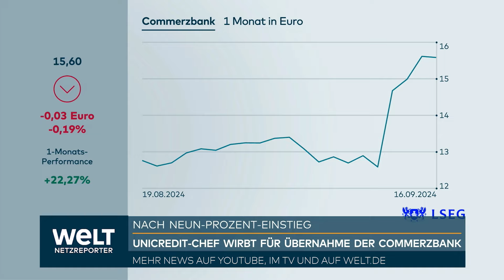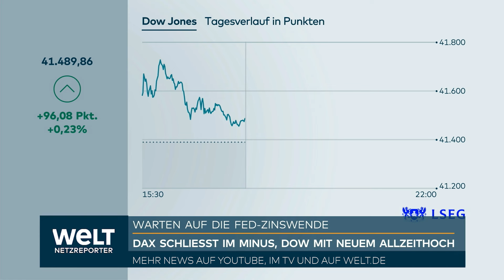HANNOVER: "So präsent war China noch nie!" Automobilexperte Dudenhöffer bei der IAA Transportation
In Hannover startet die Logistik- und Transportmesse „IAA Transportation“ für Nutzfahrzeuge. „China ist sehr stark präsent“, sagt Automobilexperte Ferdinand Dudenhöffer im Gespräch mit Dietmar Deffner. Doch auch die deutschen Autobauer haben einiges vorzuzeigen.